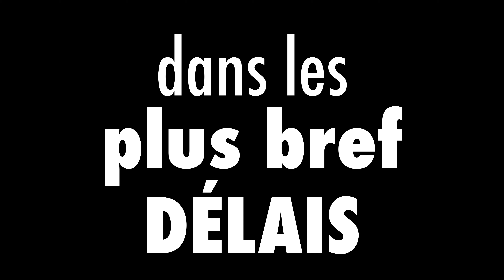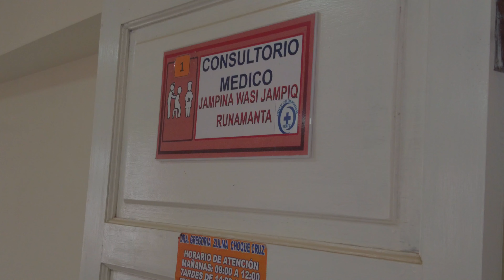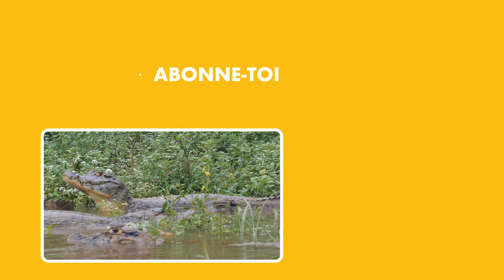#3 BOLIVIE 🇧🇴 SALAR D'UYUNI : Pourquoi on n'y retournera JAMAIS 😱❌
⛑️ NE PARS PAS EN VOYAGE SANS ASSURANCE !
🔸 Nous sommes couverts par l'assurance voyage ACS et nous en sommes très contents ! C'est l'assurance voyage la moins chère du marché (et de loin) avec des contrats qui débutent à 15€/mois.

QUELLE BANQUE CHOISIR POUR VOYAGER ?
🔸 BoursoBank (la banque qu'on utilise tout le temps): 80€ offerts avec le CODE DE PARRAINAGE : LAHE9548

🔸 Gagne de la place dans ta valise (sac de compression)
🔸 Notre adaptateur de prise universel

🎥  NOTRE MATÉRIEL DE PRISE DE VUE ⭣
🔸 Notre caméra de VLOG préférée
🔸 Caméra principale
🔸 Objectif couteau suisse
🔸 Sac Photo

En cliquant dessus, vous ne payez rien de plus, mais nous recevons une petite commission qui nous aide à continuer à produire du contenu que vous aimez. Merci pour votre soutien !

00:00 Prologue
01:56 Chapitre 1
03:34 Chapitre 2
05:45 Chapitre 3
07:04 Chapitre 4
09:10 Chapitre 5
12:35 Chapitre 6
15:48 Chapitre 7
19:18 Epilogue